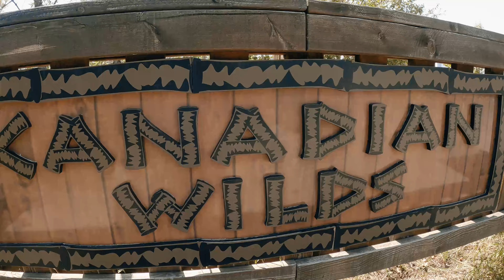Calgary Zoo | Destination Africa | Photography Event | Vlog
A day trip to the Zoo with a exclusive photography event